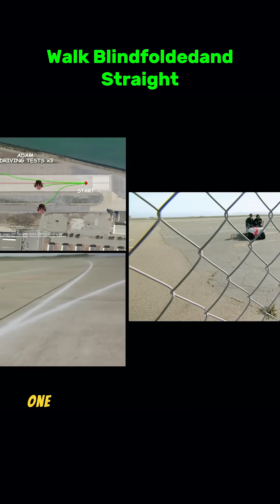Can you walk a straight line blindfolded?